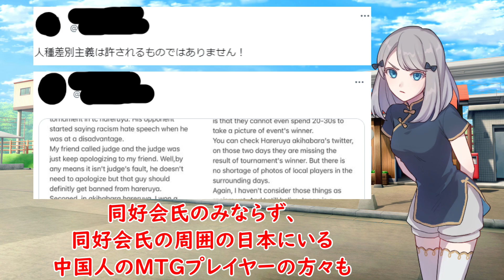【MTG】晴れる屋が「人種差別主義」だと海外に拡散している東京理科大学MTG同好会がやばすぎる件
前回の動画

【注意事項】
このチャンネルでは、不都合なコメントを削除する他のMTG配信者へのアンチテーゼとして、どんなコメントが来ても基本的にコメントの削除は行いません。
私の動画へのコメントが消えたら、AIによるチェックで不適切なコメントと判断されたと思ってください。
私以外のユーザーに著しい迷惑をかけているなどのやむを得ない場合は私の手でコメントを削除することもありますが、その場合も必ずコメント欄で削除した理由と、削除したコメントがどのような内容だったをお伝えします。
これらを踏まえ、コメントは自己責任でお願いします。